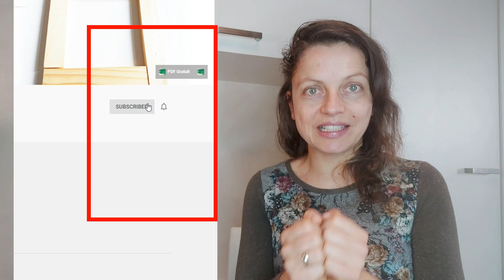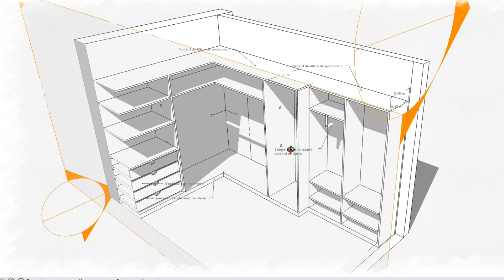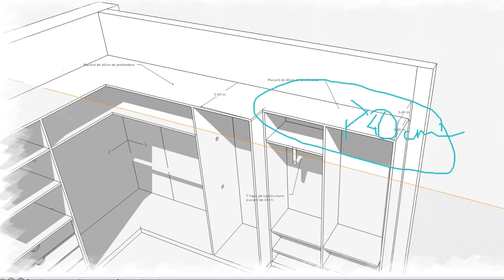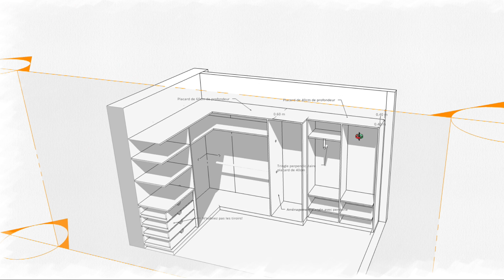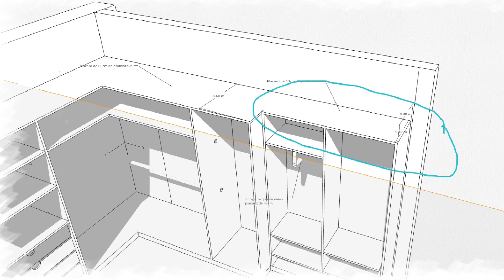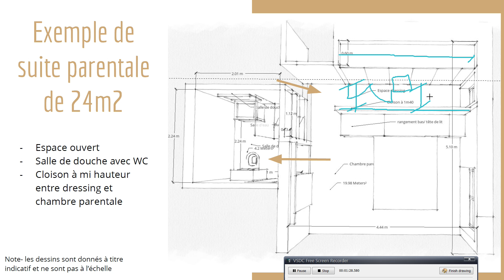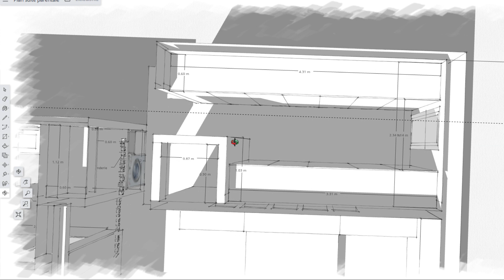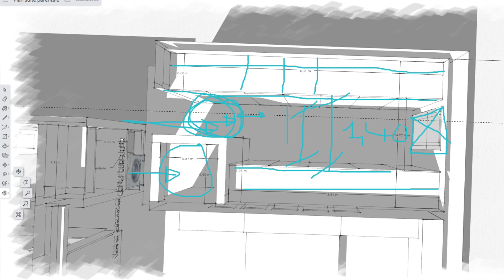Comment aménager son dressing [plan et 3d aménagement dressing)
Comment aménager son dressing pour que celui ci confortable et fonctionnel? Comment choisir entre l’aménagement d’un dressing ouvert ou fermé? Mais surtout comment étudier le plan pour  aménager son dressing et s’assurer de pouvoir utiliser tiroirs et étagères confortablement? Aménager son dressing d'angle ou aménager son dressing ouvert on peut imaginer différents cas de figure différents et particuliers. Dans tous les cas, une chose est sûre- c’est une pièce où vous avez avantage à optimiser le plan d’aménagement de dressing ET vous assurer que le vide au centre est suffisant pour l'utiliser! En terme de projet pour aménager son dressing une erreur très fréquente que je vois est de laisser une distance insuffisante entre deux linéaires d’armoire, et cette vidéo attire voter attention sur cette erreur courante. Un aménagement dressing confortable peu importe si c’est un dressing dans une pièce dédiée ou un  aménagement dressing ouvert sur une chambre , votre  idée amenagement dressing et son plan doit comporter un aménagement du placard de dressing astucieux et surtout un vide pour se déplacer, enfiler sa tenue, se voir!
une vidéo qui je l'espère vous sera utile lors de l'aménagement de dressing de votre maison!